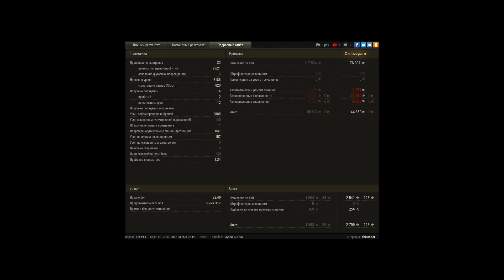Мастер, 6000 урона